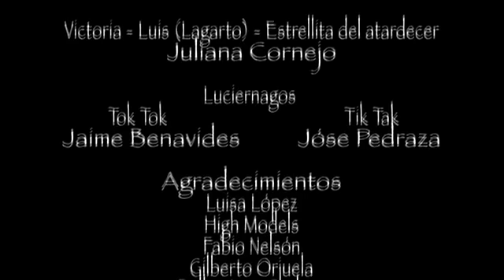La Princesa y el Príncipe sapo Teatro Musical 2012 Jóse Pedraza - Jaime Benavides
"La Princesa y el Príncipe Sapo" después de su éxito como Ballet-Teatro con el Ballet Anna Pavlova y luego de sus dos temporadas durante los años 2010 y 2011 en los teatros de Bellas artes y el Teatro Municipal Jorge Eliecer Gaitán, vuelve a la escena Colombiana para el 2012 en un nuevo montaje de Teatro-Musical; basada en La Princesa Rana original de la escritora norteamericana Elizabeth Dawson Baker y el cuento del Príncipe Sapo de los Hermanos Grimm. El argumento principal de la obra relata los sueños de Diana, una niña como cualquier otra que desea convertirse en una gran bailarina, acompañada de su mejor amiga Victoria. Las dos pasan por todas las situaciones propias de una escuela de baile, cada una acompañada de Víctor el padre de Carlota y Aurora la madre de Diana.

Lo fantástico de esta historia es que se desarrolla a través de la narrativa de dos personajes de la naturaleza: dos luciérnagas intrépidas llamadas Tik Tak y Tok Tok. La trama se complica cuando llega a la ciudad el famoso Príncipe Vadim, quien está presionado por sus padres de hacer algo en la vida para no perder su herencia. Por cosas del destino el malvado Doctor Ponzoñier realiza un encantamiento al Príncipe Vadim, convirtiéndolo en un horrible sapo, y desafiándolo a encontrar el verdadero amor para deshacer el encantamiento.

Adaptación y Dirección
Jóse Pedraza y Jaime Benavides

Elenco
Jaime Benavides-Jhon Rodríguez   Tok Tok
Jóse Pedraza-Diego Figueroa   Tik Tak, Maestro
Yuly Pedraza-Mary Herrera  Aurora, Mama Otti, Sombra.
Juliana Cornejo   Victoria, Luis, Estrellita del atardecer, Sombra
Zucky Echeverry  Diana, Sombra
Jaime Benavides-Sebastián Sanchez  Príncipe Vadim
Franklin Gutierrez  Doctor Ponzoñier, Sombra
Cuerpo de baile   Todos